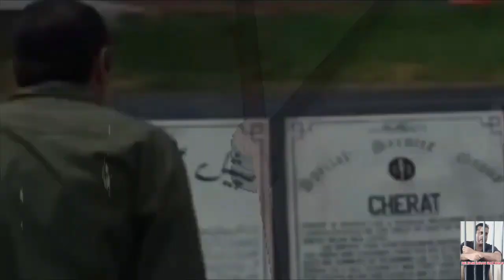The Story of Imran Riaz Khan | A Tribute to Imran Riaz Khan's Journalism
imran riaz,
16 islamic video Watch tonight at 9 p.m,

Chief Justice Qazi Faez Isa Gives Symbolic Message During Oath Taking Ceremony,

Imran Riaz Khan's First VLOG After His Release | Government in Trouble | Latest .

latest about imran riaz khan,